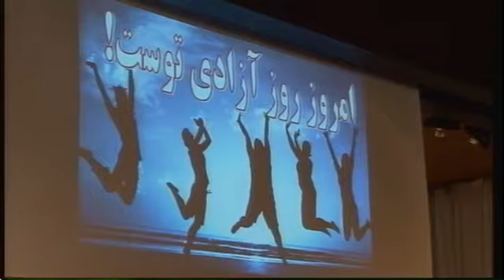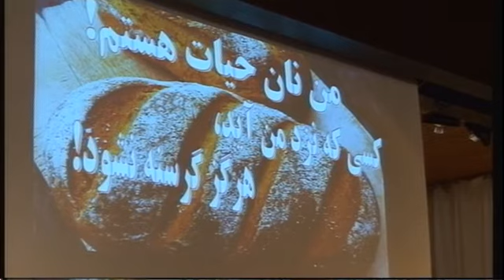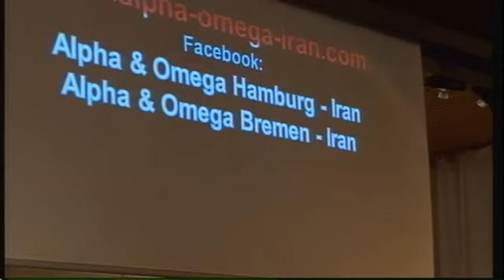A & O 2012 08 19 Predigt: Jesus ist alles für mich geworden